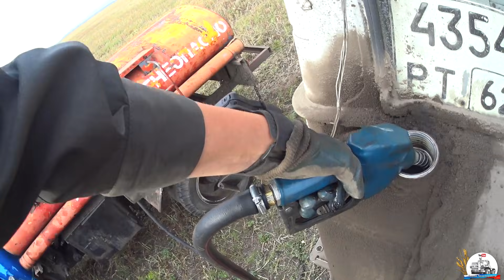Новость об обнове - МТЗ 2022.3. Дискуем под сев поле 200 га: Т-150К и МТЗ-1221.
22 сентября 2015 года, 172 рабочий день, 2 сезона, "Дневника Тракториста".
Продолжаем работу по предпосевной дисковке на тракторахТ-150К и МТЗ-1221 с дискаторами БДМ-3х4П, на поле в 200 гектар по стерне рапса. Прибыли на поле в шесть утра, заправщик Максим Сергеевич на ГАЗ-52 прибыл по расписанию в девятом часу утра, а закончили работать в первом часу дня. Смену отработали без каких либо эксцессов, если не считать тряски как было и в предыдущий рабочий день. Наши сменщики: ЛеонидОвич и Костя поделились новостью о прибытии обновы - нового трактора МТЗ-2022.3. Так же после передачи техники второй смене, мы с моим напарником Мишкой заехали на сев к трактористам МТЗ-82, работающим по нашей дисковке на этом е поле.